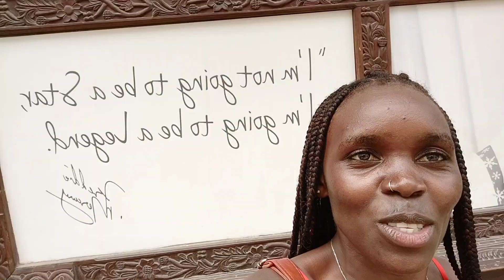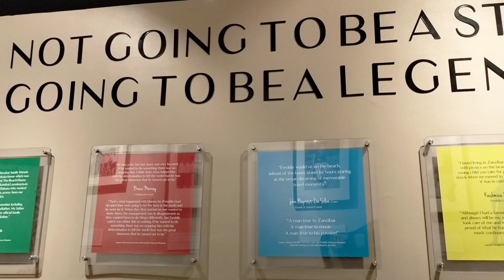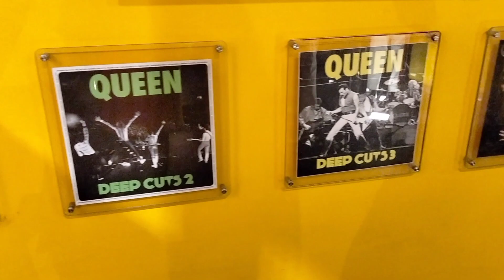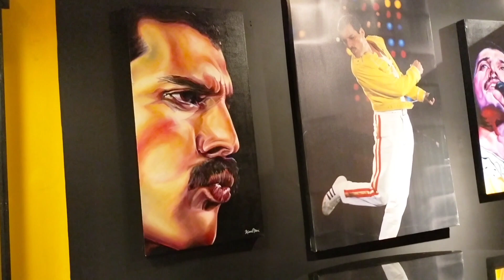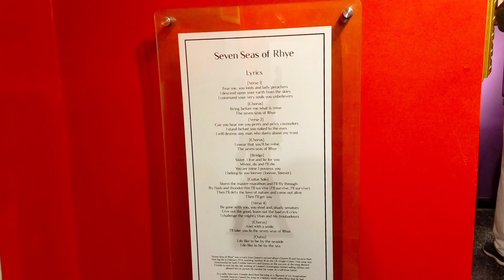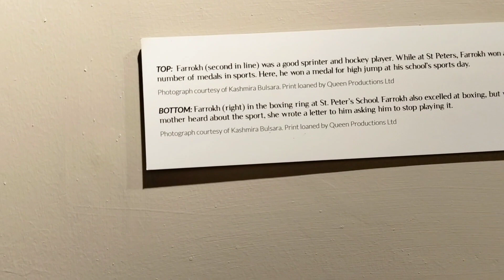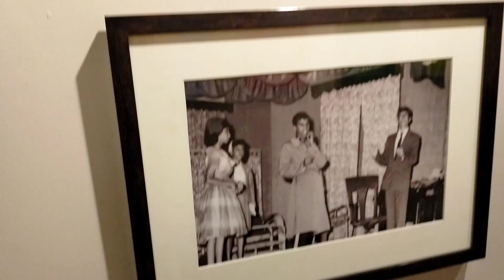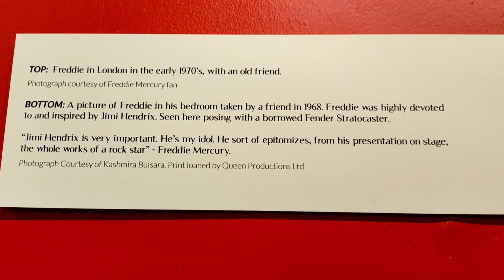Freddy Mercury Museum (Zanzibar) Tour | Inside Freddy Mercury's House Museum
Hello Loves,

Join me as I take You On A Tour Of Freddy Mercury Museum (Zanzibar)

Hope you enjoy watching this as much as I enjoyed my stay here and documenting this for you